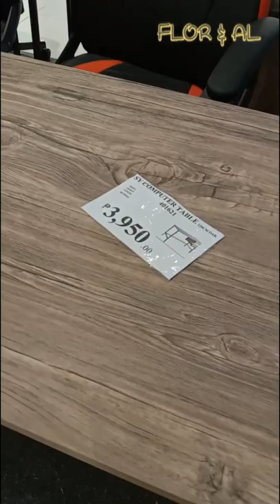Modern office table mall price in Philippines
Modern office chair mall price in Philippines